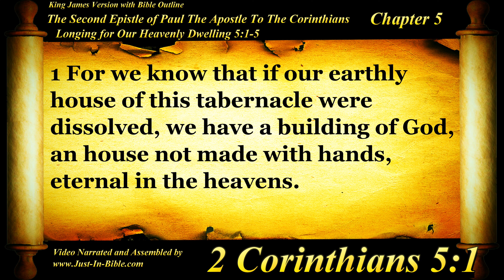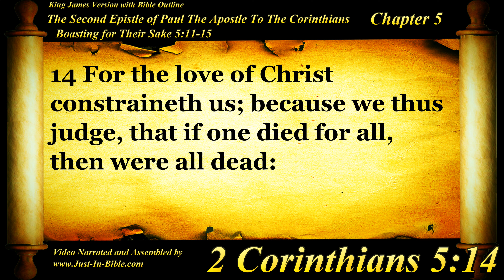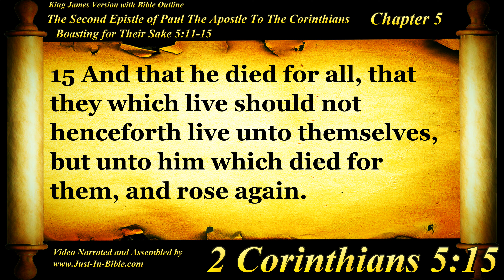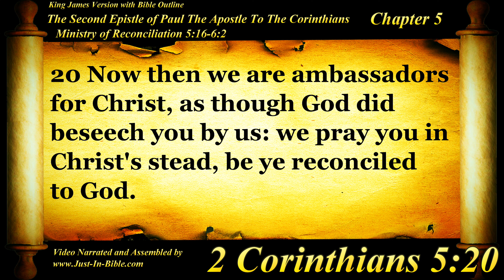2 Corinthians Chapter 5 - Bible Book #47 - The Holy Bible KJV Read Along Audio/Video/Text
Justin Bible